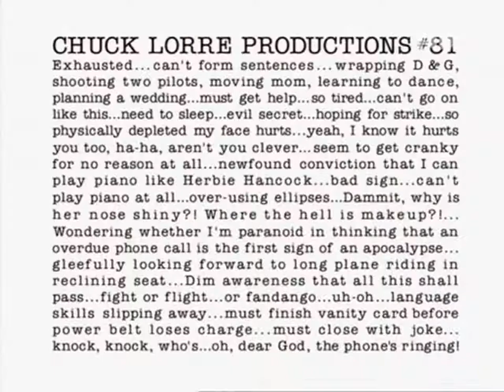Dharma & Greg 4x21 - "Pride and Prejudice"